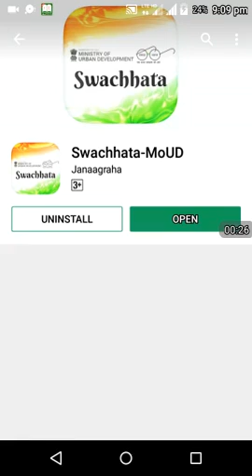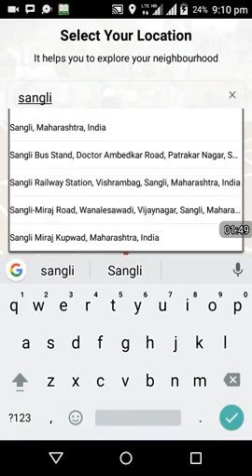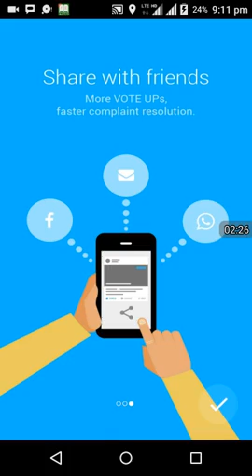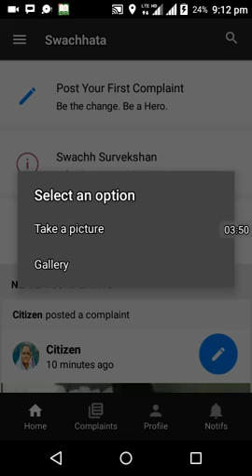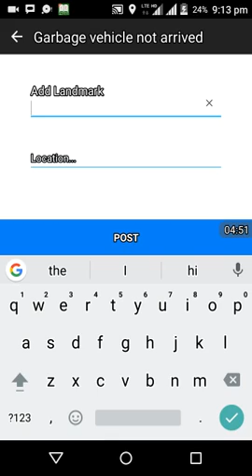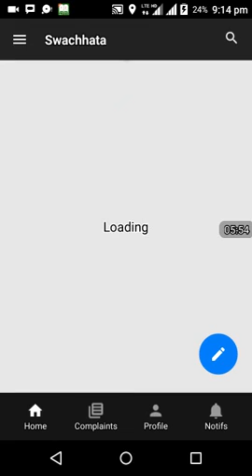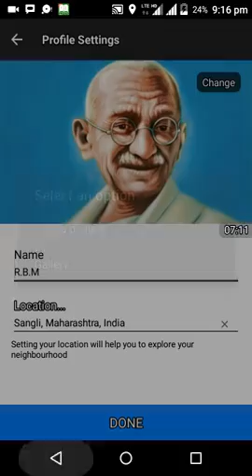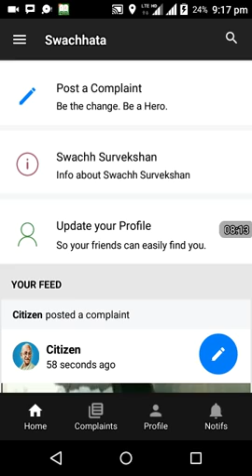Swachhata APP MOUH MOUD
Swachhata APP MOUH MOUD only for guidelines